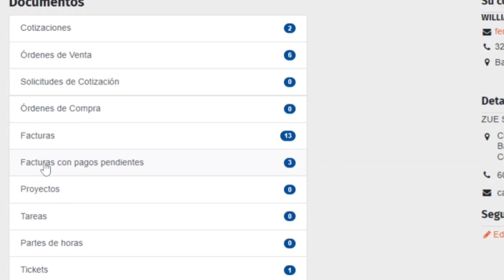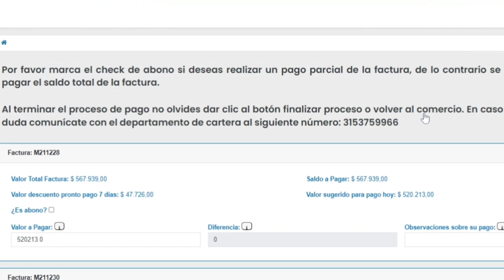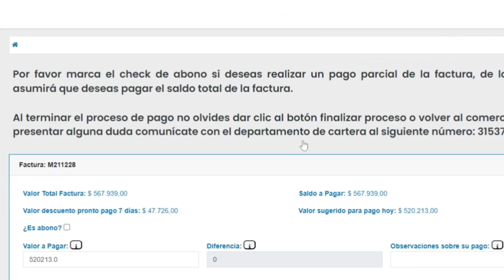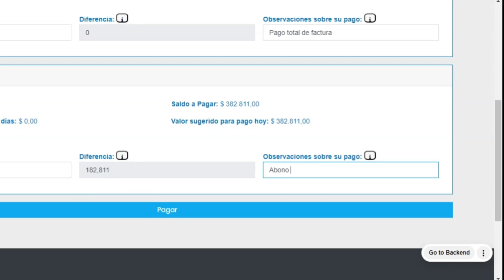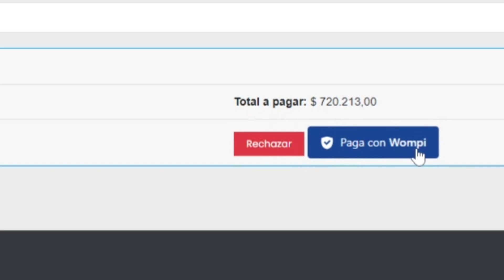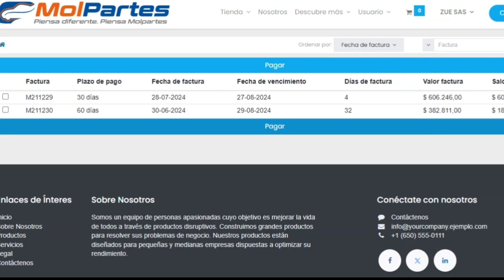¿Cómo realizar pagos con WOMPI?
En este video te mostramos paso a paso cómo utilizar la nueva función de pagos de facturas en nuestro portal. Descubre cómo gestionar tus facturas pendientes de manera rápida y eficiente.

¡Mira el video completo y aprende a manejar tus pagos de facturas de forma eficiente! 👩🏻‍🔧👨🏻‍🔧

🔍 Línea de tiempo:

0:00 - Introducción
0:10 - Acceso a facturas con pagos pendientes
0:45 - Datos para descuento por pronto pago
0:48 - Ordenar y buscar facturas
1:00 - Selección de facturas para pago
1:10 - Proceso de pago
1:20 - Modificación de la selección de facturas
1:42 - Cuadro de pago
2:06 - Pago total o abono
2:53 - Observaciones para pago
3:04 - Ejemplo de abono
3:32 - Indicar el tipo de abono
4:00 - Valor total a pagar
4:15 - Pasarela WOMPI
4:37 - Pago con Nequi
5:27 - IMPORTANTE | finalizar proceso
5:38 - Actualización de Saldos